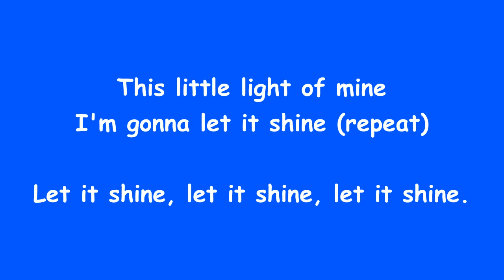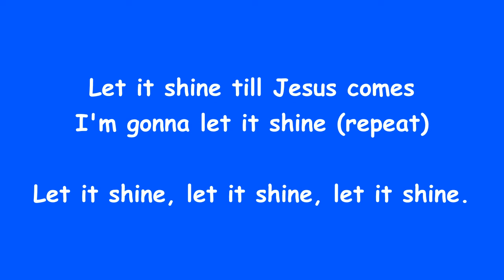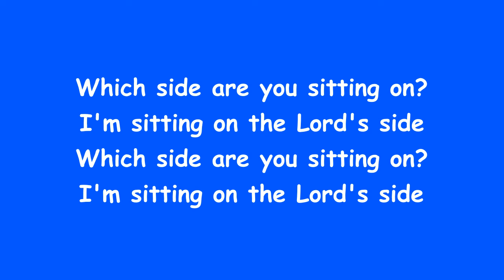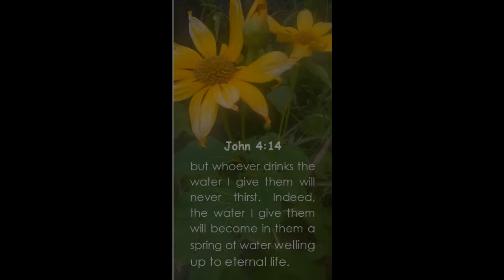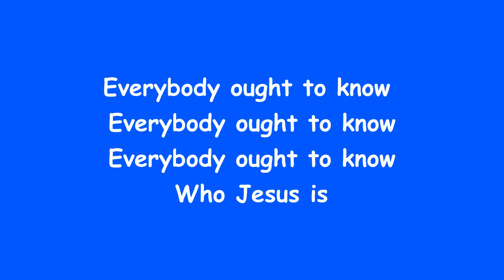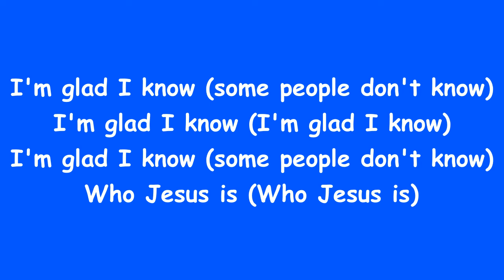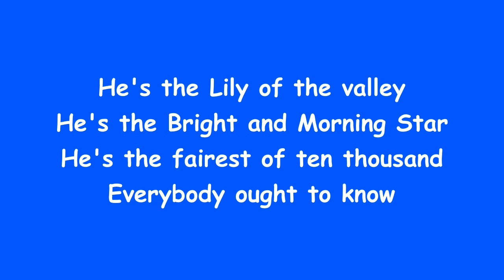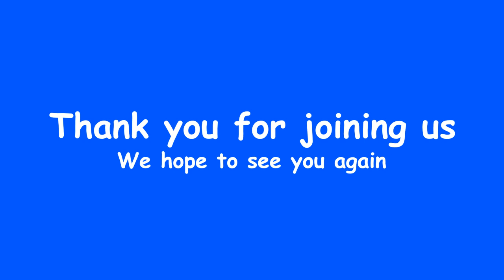Children's Corner - Lesson Study 3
Presentation by Sis. T. Griffith and Sis. F. Newton.